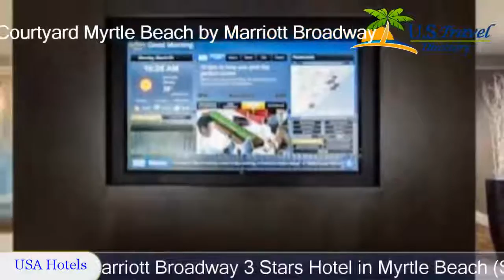Courtyard Myrtle Beach by Marriott Broadway - Myrtle Beach Hotels, South Carolina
Courtyard Myrtle Beach by Marriott Broadway 3 Stars Hotel in Myrtle Beach, South Carolina - USA Within US Travel Directory One of our top picks in Myrtle Beach.
 Courtyard Myrtle Beach by Marriott Broadway features an on-site restaurant, outdoor pool, and fitness centre.
 Located 10 minutes' drive from Myrtle Beach Airport, it offers a flat-screen cable TV with HBO® in every room.
The contemporary rooms at Courtyard Myrtle Beach Broadway have free WiFi and coffee-making facilities.
 There is also a desk and comfortable seating area.
 Rooms with a balcony or sofa bed are available.
Guests at Courtyard Broadway can enjoy breakfast, Starbucks® coffee, dinner, and evening cocktails at The Bistro.
 Laundry facilities are also available.
Myrtle Waves Water Park is less than 5 minutes’ walk from this hotel.
 Beach access and Myrtle Beach Convention Center are 1.
6 km away.
 Broadway at the Beach is 6 minutes' walk from the property.

Location in : 1351 21st Avenue North, SC 29577, Myrtle Beach, South Carolina